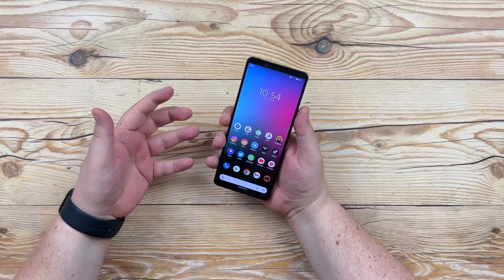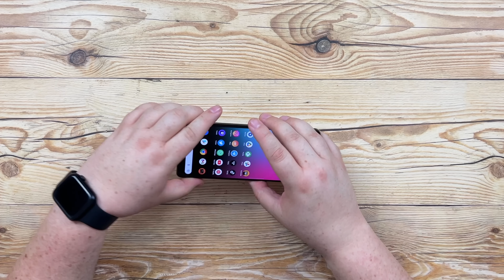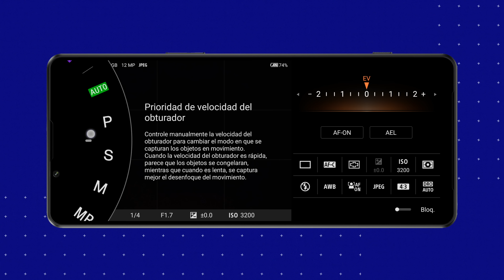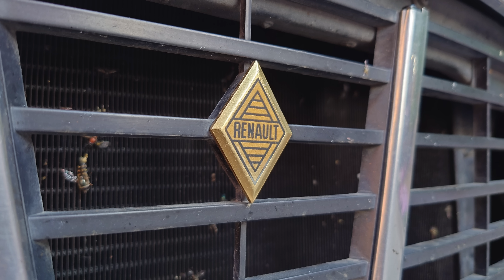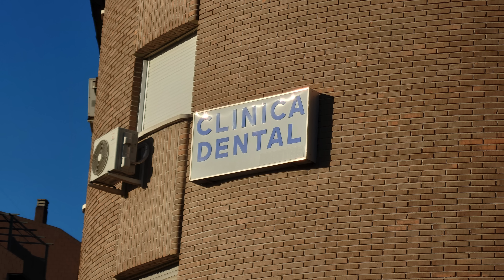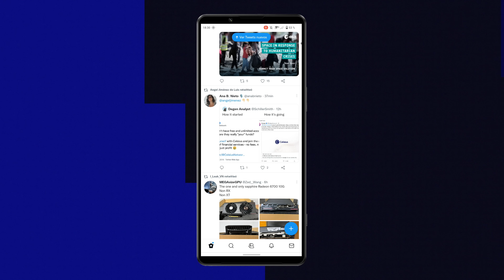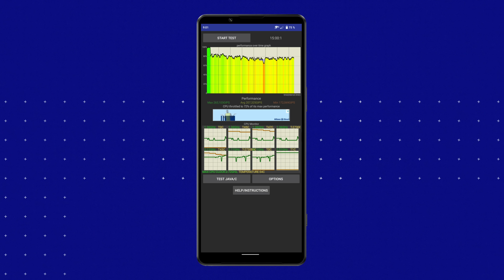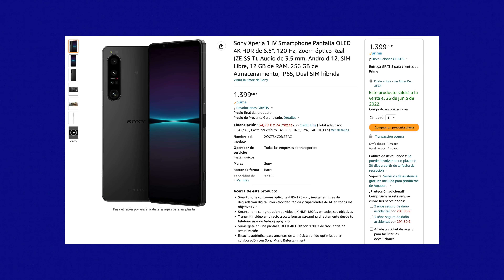¿ESTE SÍ? Sony Xperia 1 IV REVIEW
Llega el nuevo cohete de Sony, el Xperia 1 IV y lo he exprimido al máximo para sacarle toooooodo el jugo. ¡Espero te guste!